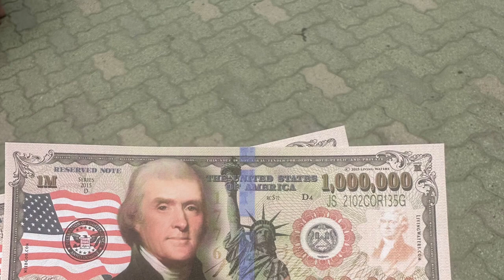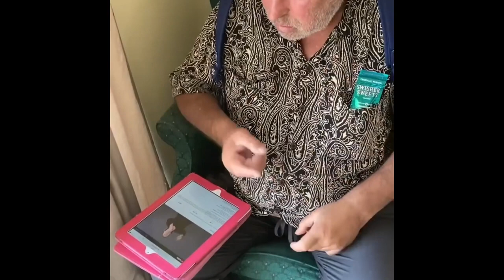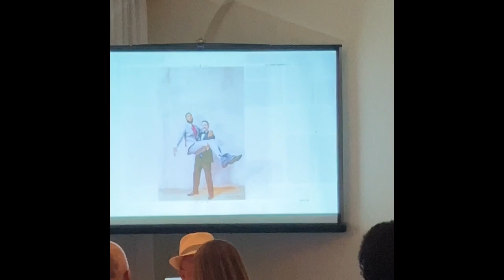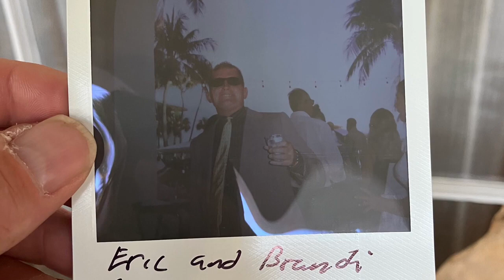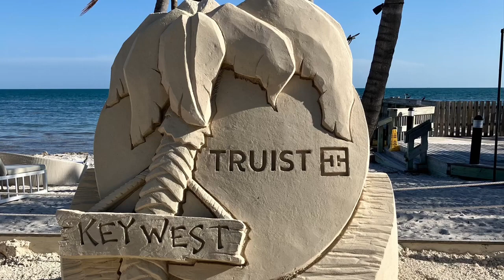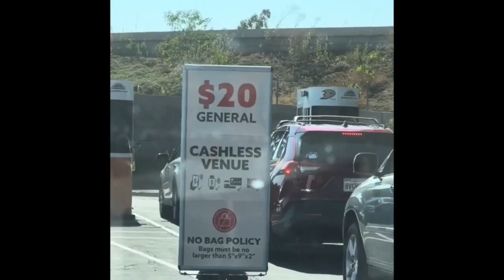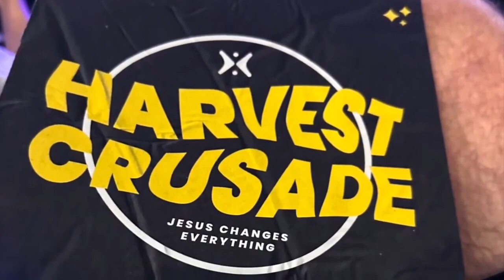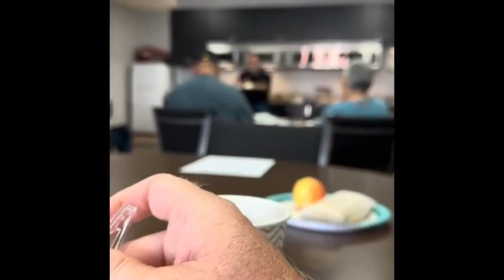Drawing closer to Jesus